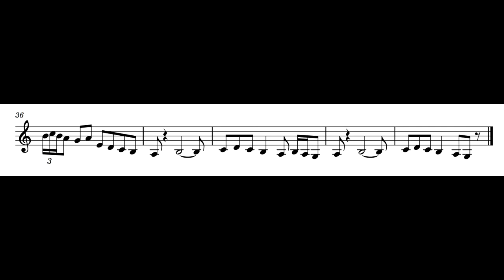"Camel-Lady Fantasy" Organ Solo (Sheet Music Transcription)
My transcription of Peter Bardens first organ solo on the classic Camel track "Lady Fantasy".
Since I got into prog I always wanted to learn this solo, but until now there has been no accurate transcription of it on YouTube, so I decided to transcribe it myself (there is a fairly accurate tab notation on songsterr but it has a few mistakes and the quintuplet runs are wrong).
This solo is definitely the most energetic I ever transcribed on this channel; with its Canterbury Style distorted organ sound and the rapid thrills it is often mistaken as a guitar solo.
As always, if you notice any mistakes, feel free to let me know!